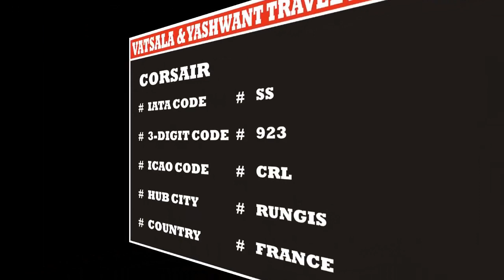CORSAIR | AIRLINE CODES || for || TOURISM EDUCATION